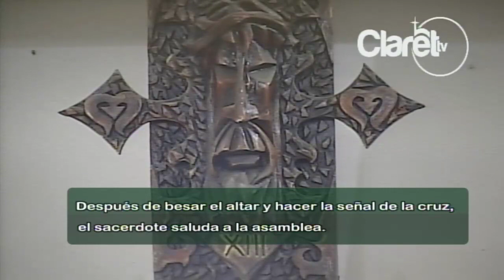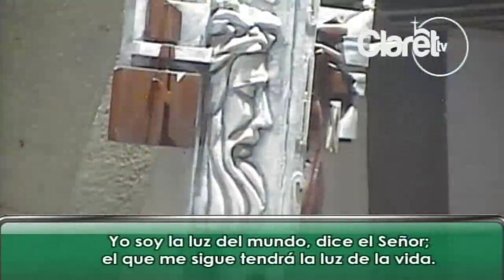Viernes de la XXII Semana del Tiempo Ordinario / Ciclo "A"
Recuerda darle "Me Gusta" - Manito arriba, y compartir con tus amigos y familiares para que participen desde sus hogares de la santa Misa, Ayúdanos a llegar a mas Personas... Contamos con tú Ayuda